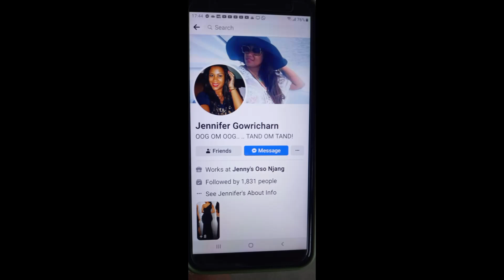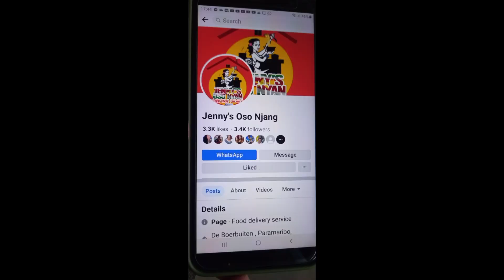2022# Jennifer Gowricharn food 🇸🇷💋❤️🥰😘